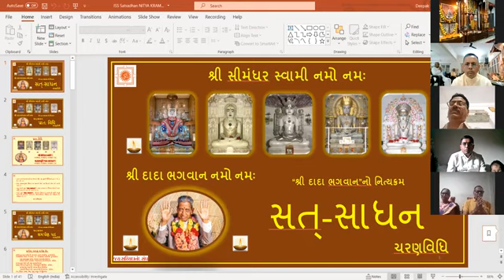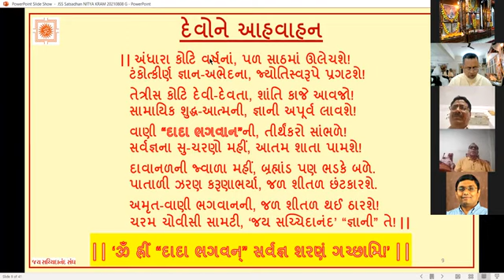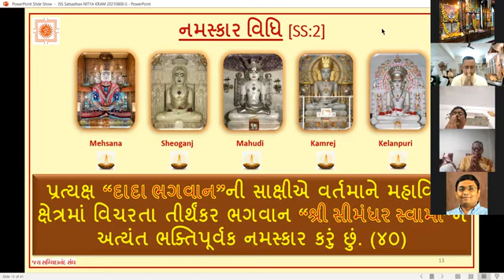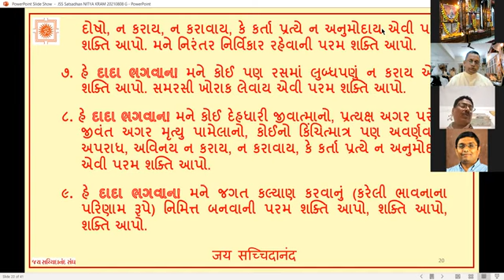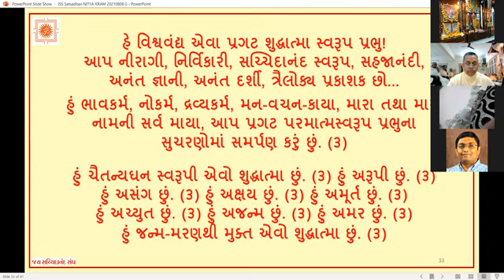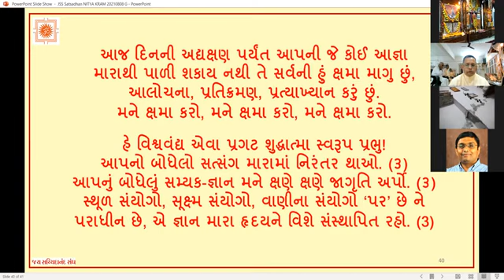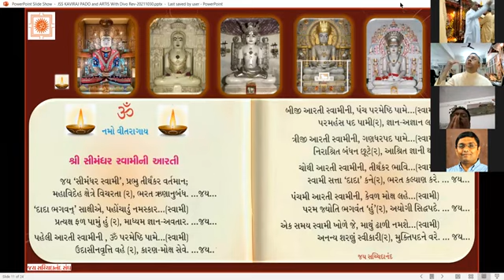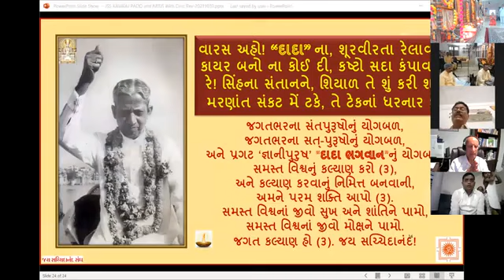05-11-2021 Aptaputra's Vidhi - Arti Program at SAIYAMDHAM NEW YEAR, Singod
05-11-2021 Aptaputra's Vidhi - Arti Program at SAIYAMDHAM NEW YEAR, Singod